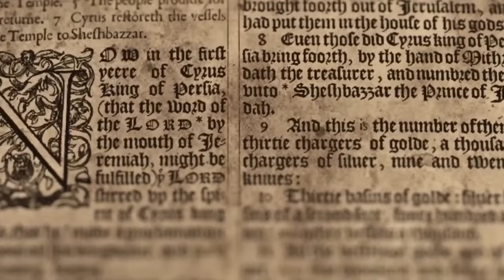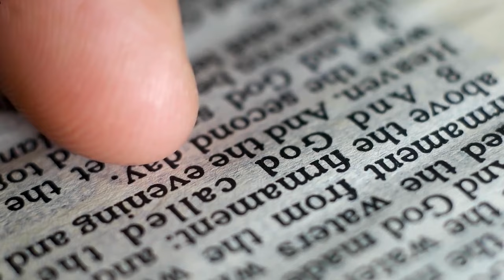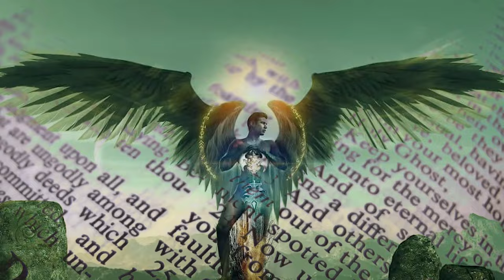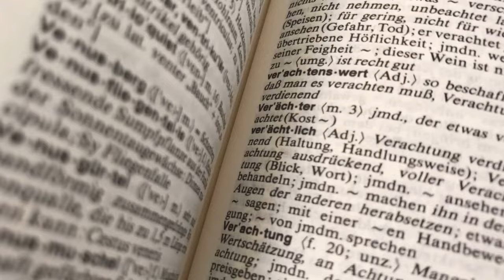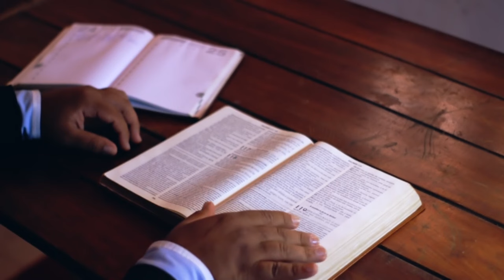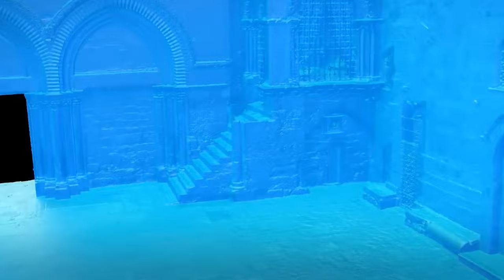Scientists FINALLY Found Jesus' Tomb That Was Sealed For 2000 Years!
After centuries of relentless exploration across various regions, scientists have at last unearthed evidence that validates the location of Jesus's burial site. Deep within this tomb lies a trove of invaluable knowledge, offering insights into age-old enigmas that have confounded generations. Where was this tomb situated, and what secrets of profound significance were concealed within its depths? Did they, perhaps, stumble upon the remains of Jesus himself? Join us as we delve into the mysteries held within Jesus's tomb and explore their potential impact on our beliefs.
Recently, a team of researchers made a remarkable breakthrough at the Church of the Holy Sepulchre, situated in the heart of Jerusalem. This church has long been a revered destination for Christians worldwide, beckoning pilgrims to its sacred grounds for centuries.
According to accounts in the New Testament, Jesus was crucified at Golgotha, commonly referred to as "the place of the skull." This site, believed to have been an ancient stone quarry beyond the city walls, carries immense significance in Christian lore. Approximately ten years following Jesus' crucifixion, a new wall was erected, enclosing the area where he was both crucified and laid to rest within the confines of Jerusalem. Thus, the Church of the Holy Sepulchre now stands within the bounds of the Old City.
Emperor Constantine I, a devout Christian, issued orders for the demolition of a temple dedicated to Venus in Jerusalem to make way for the construction of a church. During this process, workers unearthed a tomb purported to be that of Jesus, buried beneath the layers of history.